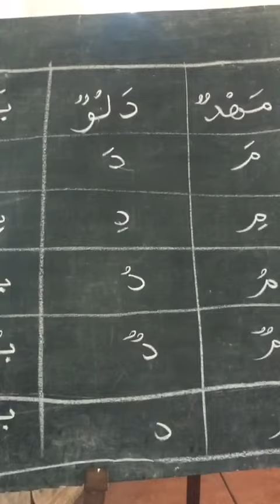Song for madrassa 1st class